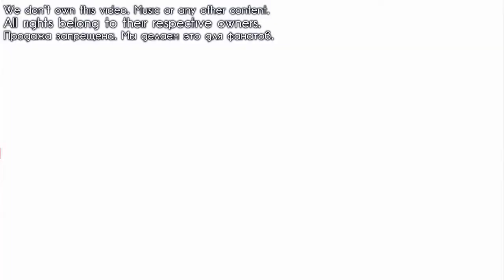TEEN TOP - Lovefool (рус. саб)